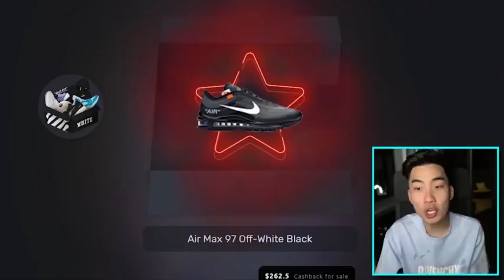Jake Paul and Ricegum Promote Gambling Website Scam To Kids